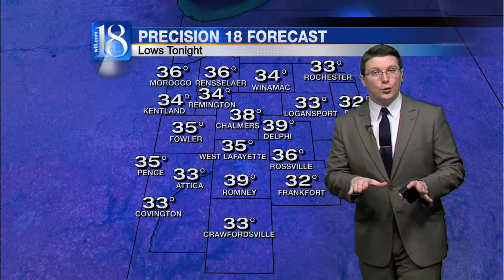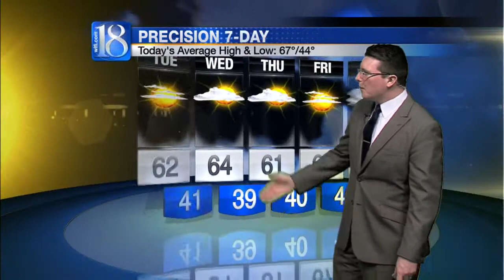News 18 This Morning's Forecast (04/27/15)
Good Monday Morning! We are all in for an absolutely gorgeous week ahead! While temperatures are expected to remain below average for the next few days, we'll be faced with an overall warming trend over the next week! After starting in the upper 50s and low 60s this afternoon, temperatures will gradually reach the mid to upper 70s later in the week! Enjoy!